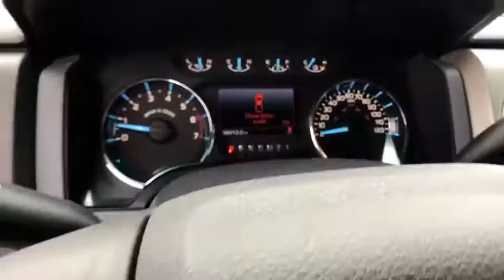2011 Ford F-150 Great Falls, Helena, Havre and Lewistown, ID BFC77933B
Used 2011 Ford F-150 available in Great Falls, Idaho at Lithia CDJR Great Falls. Servicing the Helena, Havre and Lewistown, ID area.
2011 Ford F-150 4WD SuperCrew 145 XLT - Stock#: BFC77933B - VIN#: 1FTFW1ET6BFC77933

: CARFAX 1-Owner. XLT trim. JUST REPRICED FROM $17463 PRICED TO MOVE $2100 below Kelley Blue Book! iPod/MP3 Input CD Player Fourth Passenger Door Aluminum Wheels 4x4 Flex Fuel. CLICK ME! KEY FEATURES INCLUDE: Flex Fuel iPod/MP3 Input MP3 Player Privacy Glass Keyless Entry Child Safety Locks. EXPERTS ARE SAYING: Edmunds.com explains The 2011 Ford F-150 is an excellent all-around truck and even more so this year thanks to its more powerful engine choices.. AFFORDABLE: Was $17463. This F-150 is priced $2100 below Kelley Blue Book. OUR OFFERINGS: Lithia Chrysler Jeep Dodge Ram of Great Falls is Cascade Countys premier source for Certified used and quality used cars in Great Falls. Once youve selected your ideal used car speak with us about great rates on car loan & lease plans too! Come visit us at 4025 10th Ave So. in Great Falls Montana to experience Lithia Chrysler Jeep Dodge Ram of Great Falls commitment to sales service and community. Price does not include title license or dealer doc fees. Price contains all applicable dealer incentives and non-limited factory rebates. You may qualify for additional rebates; see dealer for details.